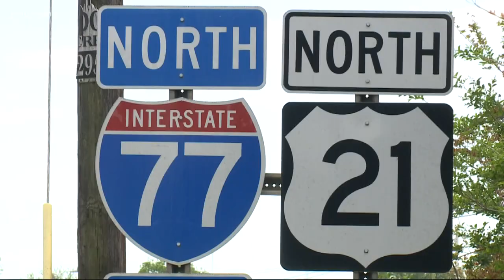1st-grader put on the wrong bus, left to find her way home, family says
The family of a Charlotte-Mecklenburg Schools first grader is seeking answers after they said she was placed on the wrong bus and left to find her own way back home.

The little girl's brother Altieri Lopez said a teacher put his 7-year-old sister, Valentina Perdomo, on a bus leaving E. E. Waddell Language Academy Monday afternoon, but she was soon told to get off by the driver because it was the wrong bus.

By that time, Lopez said his sister told him there were no more buses or teachers around, so she started walking down busy Nations Ford Road.